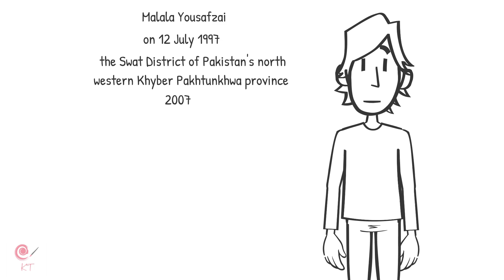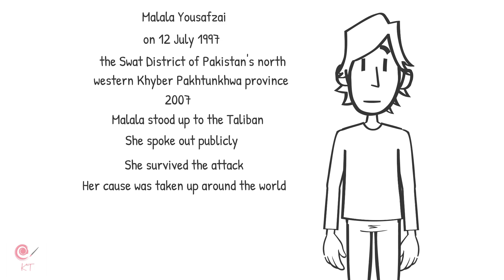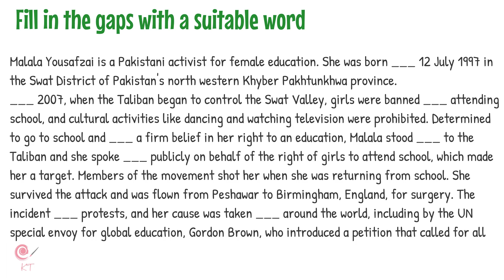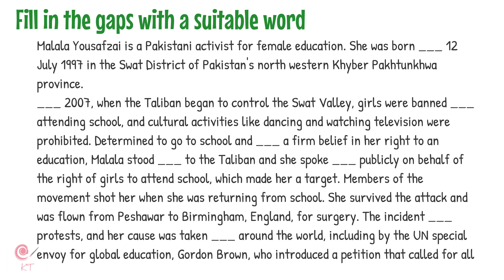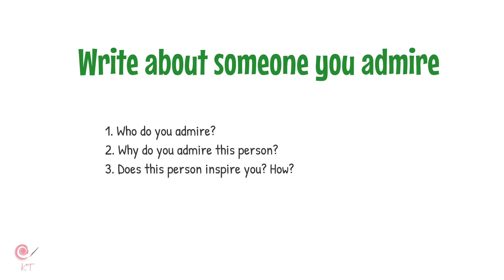Someone I admire- Malala Yousafzai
Malala Yousafzai is a Pakistani activist for female education. She was born on 12 July 1997 in the Swat District of Pakistan's north western Khyber Pakhtunkhwa province.
In 2007, when the Taliban began to control the Swat Valley, girls were banned from attending school, and cultural activities like dancing and watching television were prohibited. Determined to go to school and with a firm belief in her right to an education, Malala stood up to the Taliban and she spoke out publicly on behalf of the right of girls to attend school, which made her a target. Members of the movement shot her when she was returning from school. She survived the attack and was flown from Peshawar to Birmingham, England, for surgery. The incident elicited protests, and her cause was taken up around the world, including by the UN special envoy for global education, Gordon Brown, who introduced a petition that called for all children around the world to be back in school by 2015. That petition led to the ratification of Pakistan’s first Right to Education bill. In December 2012 Pakistani President Asif Ali Zardari announced the launch of a $10 million education fund in Malala’s honour.
Despite the adversity she faced, Malala has continued to spread her campaign about the importance of girls’ education. For her efforts, she won the Nobel Peace Prize. Malala began studying at Oxford University in 2017 and graduated in June 2020 with a degree in philosophy, politics and economics.
Her bravery, patience, wise decisions and determination to fight for what is right against the odds have encouraged young and women to step up and do what they know is right and have made her a worthy role model.